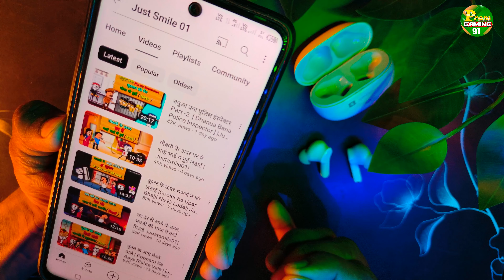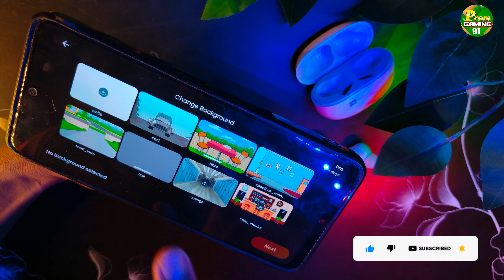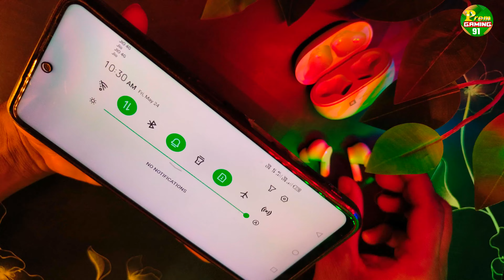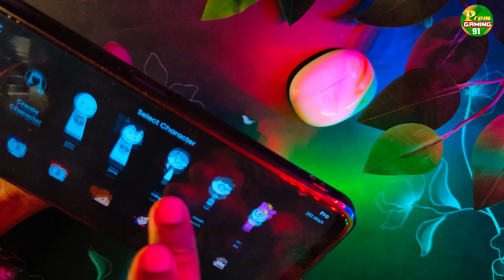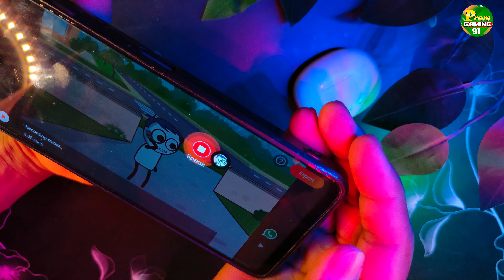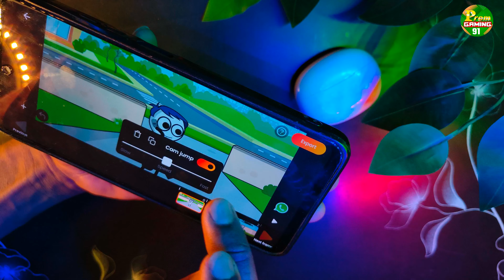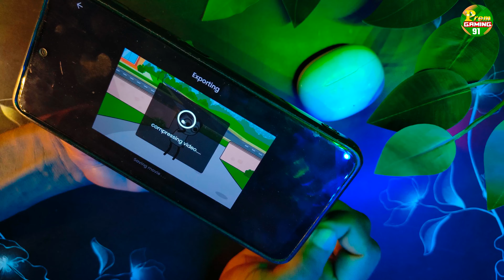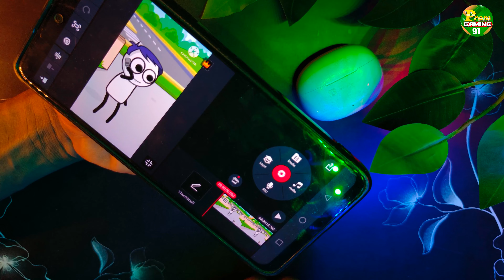tween craft phone cartoon video kaise banaye // tweencraft cartoon video kaise banaen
Hello friend in this video we will tell you how to make cartoon video using twin craft

1 tween craft phone cartoon video kaise banaye
2 tweencraft cartoon video kaise banaen
3 how to create tween craft video
4 tween craft video kaise banaye
5 tween craft video kaise banaye short
6 tween craft short video kaise banaen
7 reel cartoon video kaise banaye
8 cartoon video kaise banaye
9 cartoon animation video kaise banaye
10 tween craft app se video kaise banaye
11 how to use tween craft app

                  PREM GAMING 91

   form - ( India )  jharkhand dhanbad